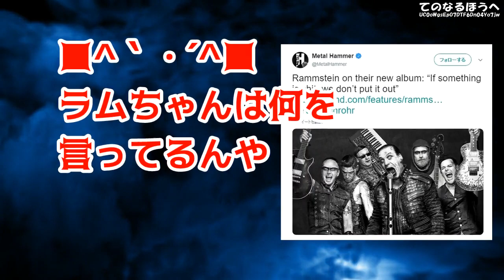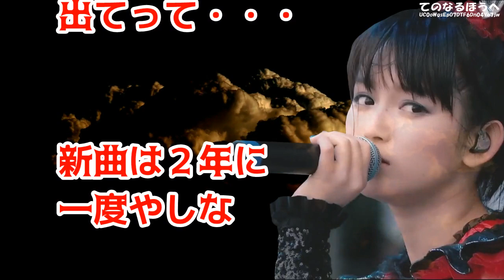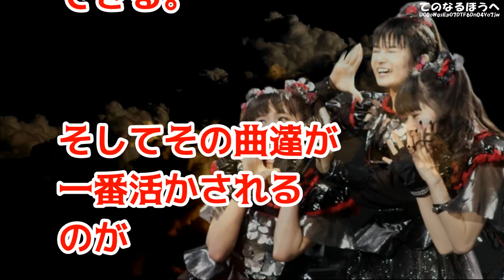【BABYMETAL】やっぱ強ぇー！あのRAMMSTEINが…海外誌HAMMERで普通にベビメタの名前が出てくるんやなｗｗ【海外の反応】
【BABYMETAL】YUIMETALはダンスが理由で脱退が真実！？水野由結に戻ったゆいちゃんの事を誰も話さないなんて…

【BABYMETAL】サマソニ確定！ベビメタレッチリ！キターーーやべぇなんか震えてきたわｗｗ

【BABYMETAL】超一流から地下アイドルまで！ベビメタLOVEな芸能人たち...ロブハルフォードからYOSHIKI、指原莉乃、AKB、セカオワ…

◎海外の反応
　BABYMETALも世界を巡る

【海外の反応】外国人が驚き仰天！日本の新幹線の運転技術の凄さに絶句！自分の国ではあり得ない！正確さと安全性に圧倒的感動！

◎関連動画